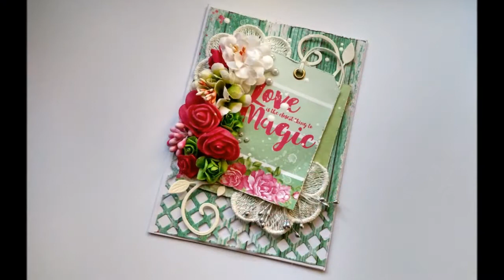[CARTERIE] Carte Romantique Collection "Everyday Spring" by LemonCraft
📌 Carte "Romantique" Collection Everyday Spring LemonCraft
      Cliquez sur [PLUS] pour lire la suite !

Coucou,

On se retrouve pour une nouvelle vidéo sur la création d'une carte faite à partir de papiers de la collection Everyday Spring de LemonCraft. J'espère que cette petite carte vous plaira !

Si vous avez des questions, n'hésitez pas à les poser dans les commentaires ! 😉
Un petit 👍 (pouce vers le haut sous la vidéo) si vous avez aimé cette vidéo !
Bon visionnage et à très vite ! Bisous 😘

Activer la petite cloche pour recevoir les notifications de mes nouvelles vidéos mises en ligne !

Vous pouvez également me contacter directement sur ma page Facebook ;)

🔸🔹🔷 Bon plans 🔷🔹🔸

Profitez de 5€ sur le site dansmespochettes avec le code parrain 1286806  à renseigner lors de votre première inscription au site.

Retrouvez-moi aussi sur :

🎫Facebook :  Le Blog de Fuselle
📌Mon blog :   Le Blog de Fuselle